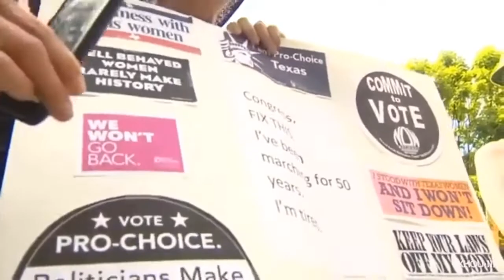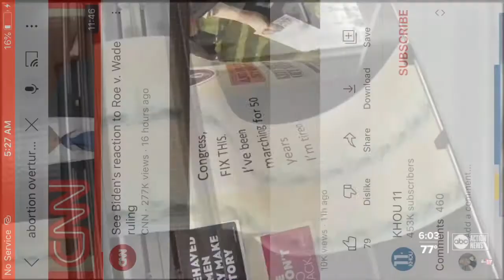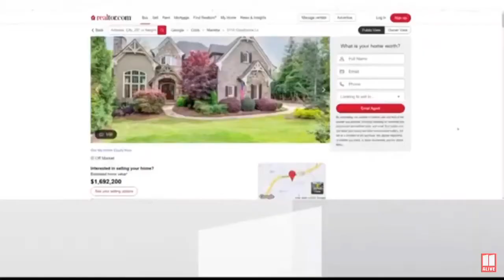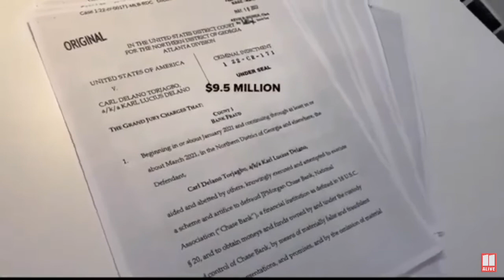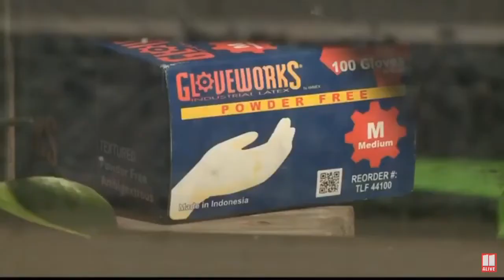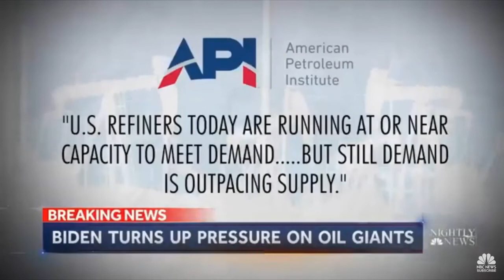womens law rights OVERTURNED UPDATE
Supreme Court overturns Roe v. Wade, ending decades of federal abortion rights update 2022

0:00-0:0:15 -abortion law update 2022
0:15-5:00-What does Roe v Wade say about abortions?
5:00 - 8:08-How many states is abortion still legal in?

What is federal abortion law?
What US states have trigger laws?
How late can I get an abortion in Texas?